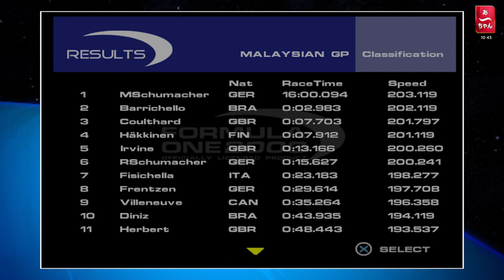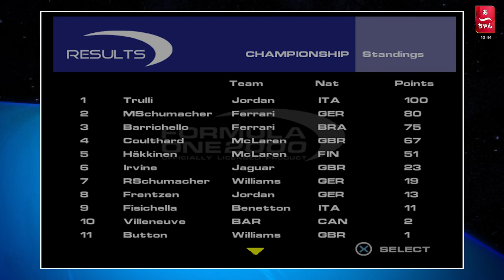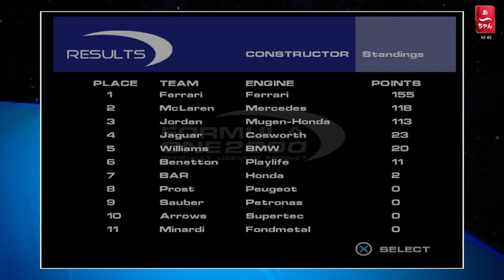Formula one 2000 FINAL PS1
L'ultime manche du championnat 2000 en Malaisie.